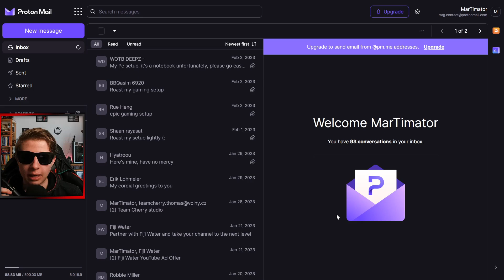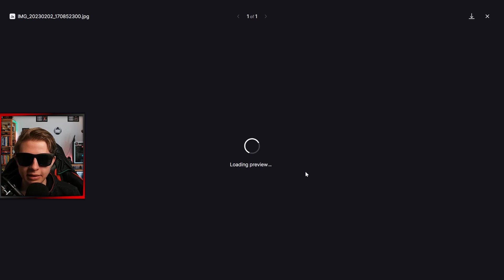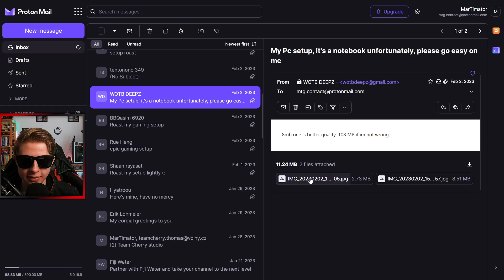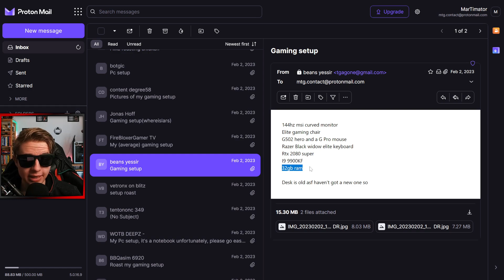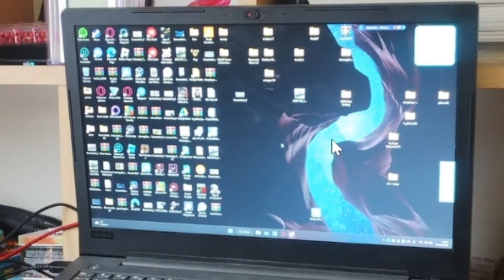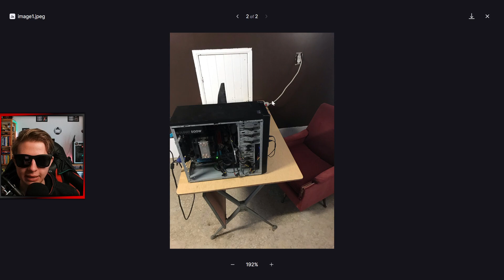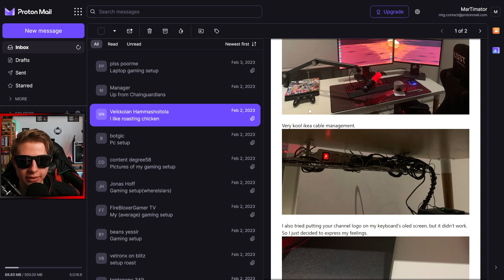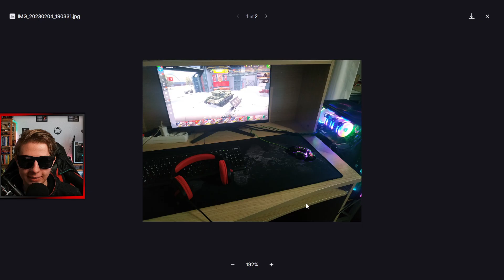ROASTING YOUR GAMING SETUPS